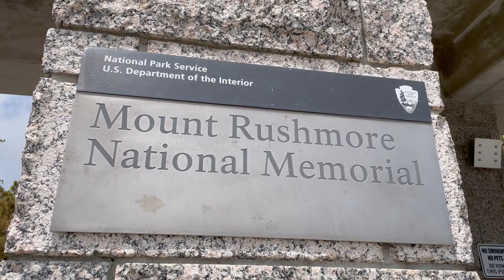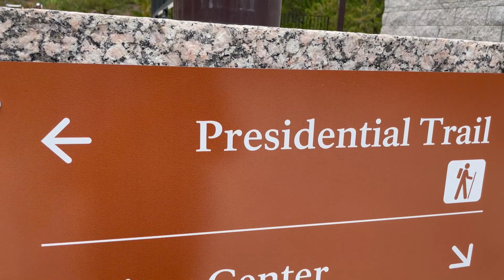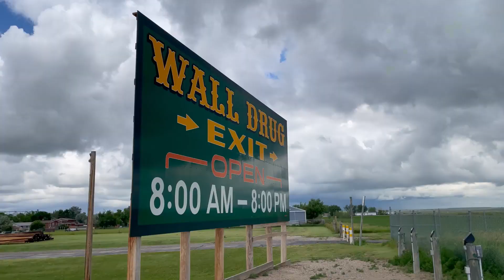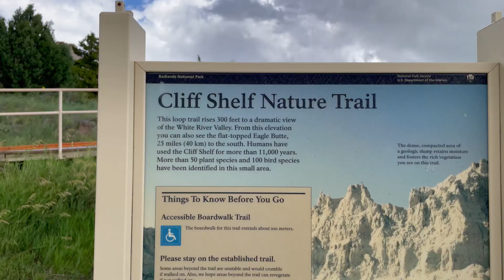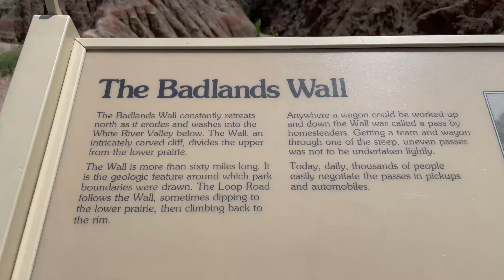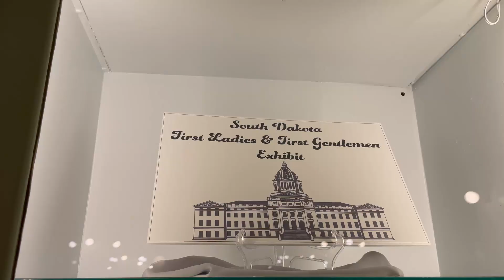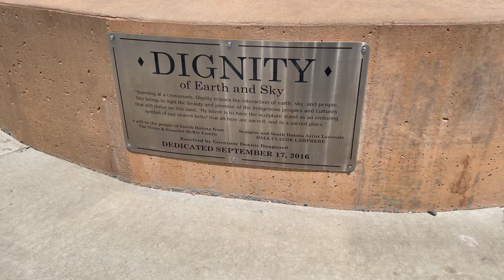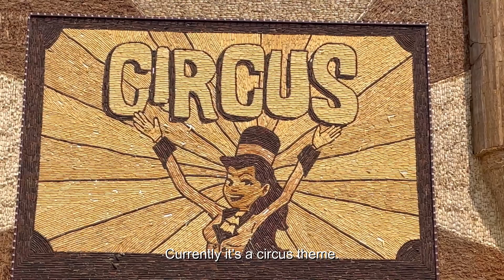Episode 008: Some Presidents' Heads Carved Into Rock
South Dakota, with surprisingly a lot of things to see.

00:15 Mount Rushmore
03:35 Wall Drug Dinosaur
04:01 Badlands National Park
06:14 The Capitol Building
07:20 Tesla Supercharger stop
07:35 Dignity of Earth and Sky
08:14 The Corn Palace
09:44 Sioux Falls

Questions? Please leave a question in the comments.
Comments? Please leave a comment in the comments.